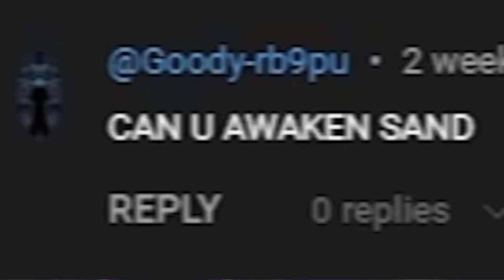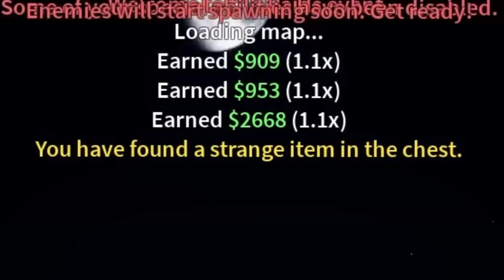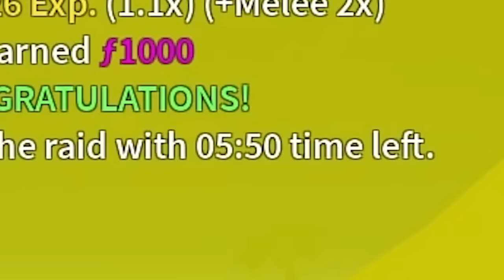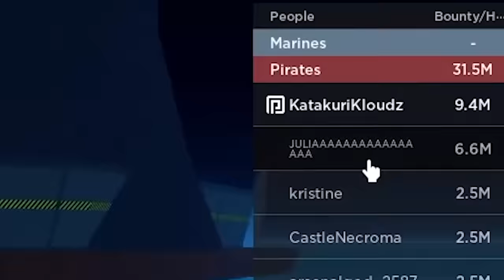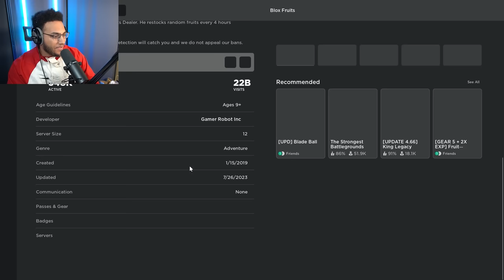Fully Awakening Sand in One Video! (Blox Fruits)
In this Video I Finally Fully Awaken one of the last fruits I need to Awaken in blox fruits (the Sand Fruit)

Tags -